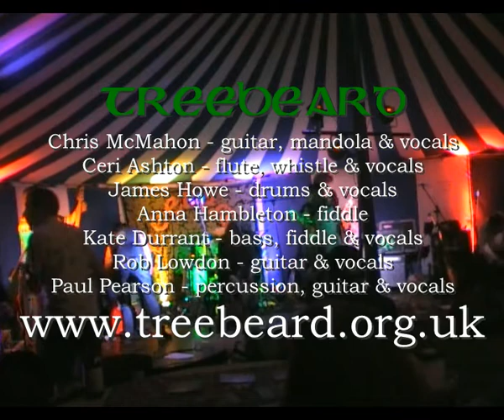Treebeard at the Cropredy Fringe Field 8 2019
Treebeard Field 8 performance at the Cropredy Fringe Thursday 8th August 2019. Set list:- The Unbeliever, You Rattle Me, Helena's Handfasting, The Stone & The Flute, The Grove, Electrick Gypsies, Beautiful Mistake, Lonely Troubadour, Keep On Running, The Oracle & The Devil's Daughter, Russian Medley, House Of The Rising Sun, 1:03:58 Galway Farmer, Erin Shore/Toss The Feathers.